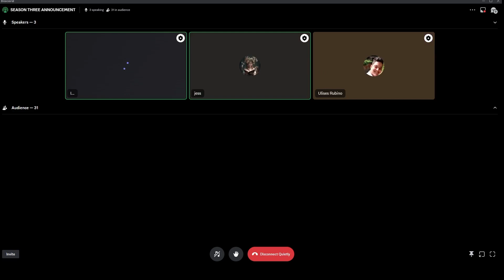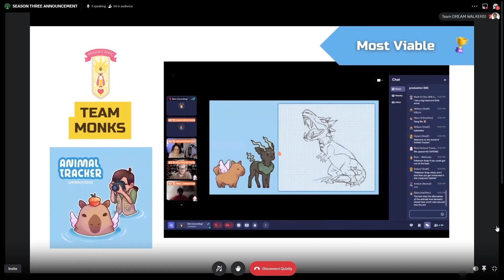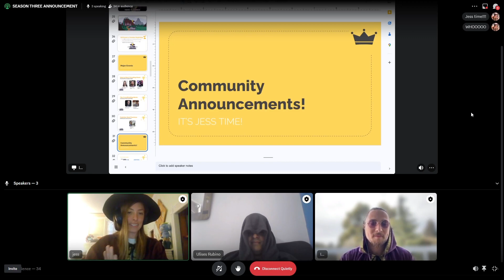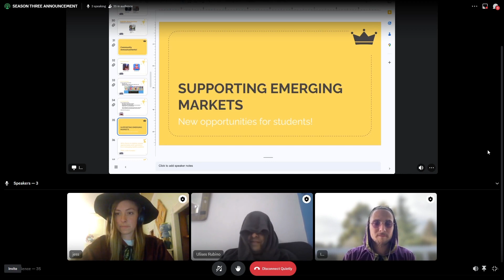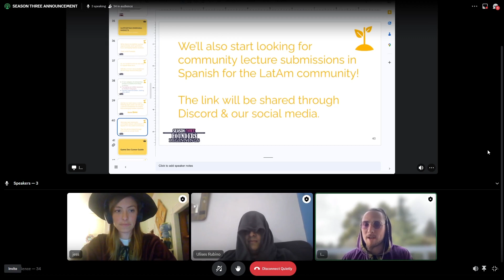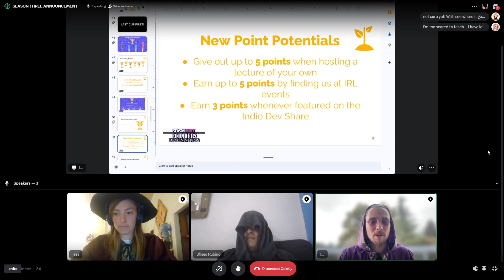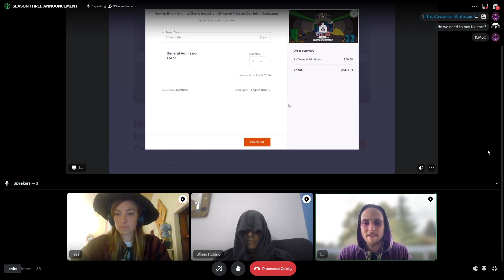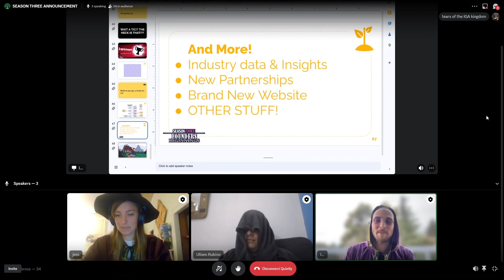IGA Season 3 Announcement: We help you start game studios!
Every 3 months the Indie Game Academy announces a new Season of school. This Season, Founder's Beginnings, we're focussing on founding game studios!! Watch the recording to find out what's in store!